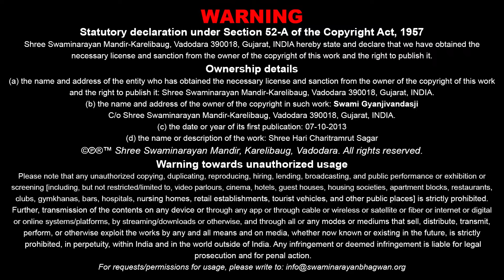Sagar Katha - 842 | સાગર કથા - ૮૪૨ | Pur - 11 | 07 Oct 2013 | Gyanjivandasjiswami - Kundaldham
Title: Jya Mamtva Hoy Teno J Paksh Rahe
Guj. Title: જ્યાં મમત્વ હોય તેનો જ પક્ષ રહે
Granth Chapter - Sub Chapter: Pur 11 - Tarang 82
Granth Name: Shree Hari Charitramrut Sagar
Granth Author Name: Adharanand Swami
Type: Katha
Category: Granth Katha
Orator: Gyanjivandasjiswami - Kundaldham
Sabha Type: Morning Sabha
Sabha Number: 842
Event Date: 07 Oct 2013
Location: Swaminarayan Mandir, Karelibaug - Vadodara